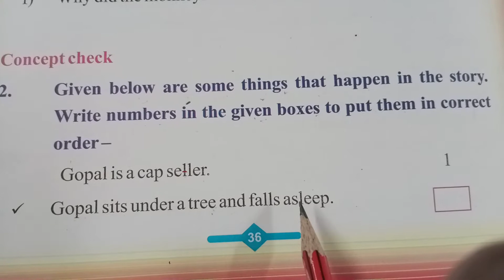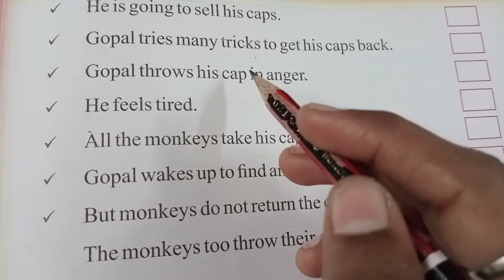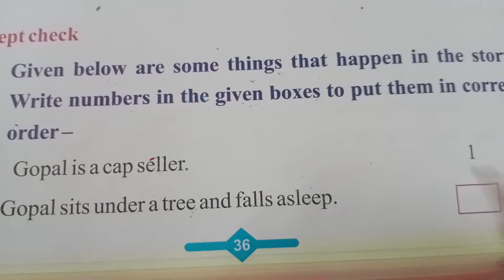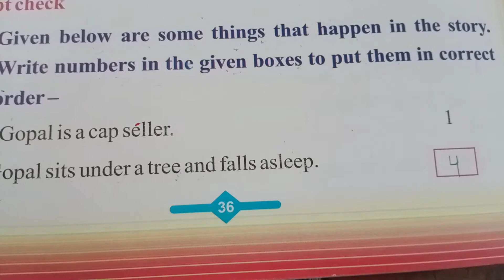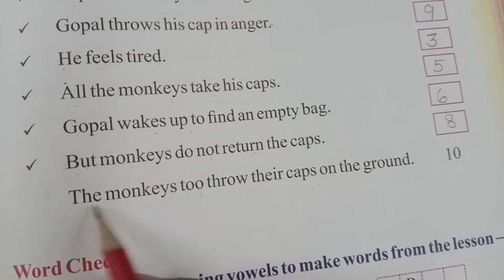1st Class | English | Chapter-4, Q. 2, 3 & 4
1st Class | English | Chapter-4, Q. 2, 3 & 4